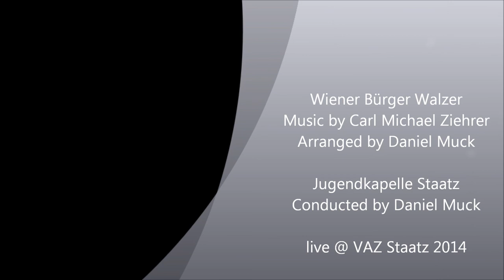Wiener Bürger - Carl M. Ziehrer - JK Staatz - Daniel Muck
Arranged by Daniel Muck

Jugendkapelle Staatz
Conducted by Daniel Muck

live @ VAZ Staatz 2014